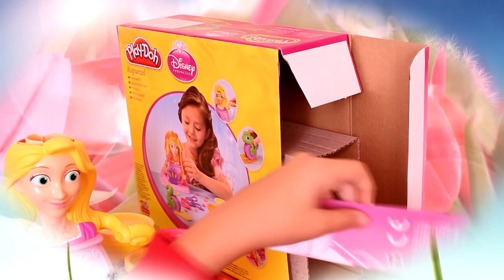Play-Doh Disney Princess Playset